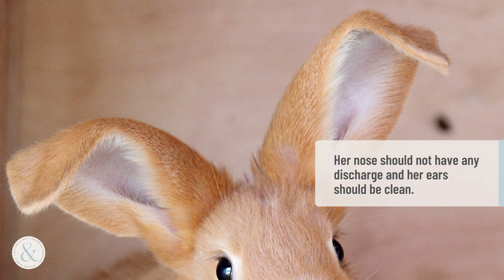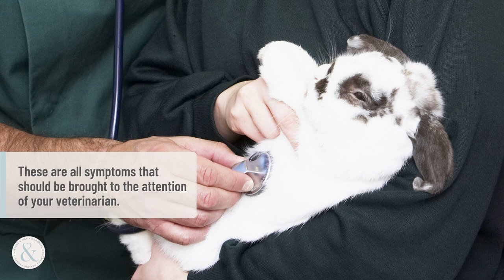How to Tell If Your Bunny Is Happy and Healthy | Mittens and Max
Rabbits have great personalities but can be difficult to understand sometimes. The way they behave is different to other common pets. If you are new to owning a bunny, here are the ways on how to know if your pet is happy and healthy.

1. Check her eyes, nose, and ears
Your bunny’s eyes should be clear and bright. Her nose should not have any discharge and her ears should be clean. Her nose should not have any discharge and her ears should be clean.

2. Look at her teeth
Your bunny’s teeth will grow continuously. Chewing on her toys and grinding hay will help keep them the right length. If your rabbit’s teeth are getting long enough to cover her bottom teeth, it’s possible that she’s not grinding them down enough. Take her to the veterinarian for an evaluation.

3. Look at and feel her fur
Your bunny’s fur should be soft, supple, and not matted. Pet your bunny gently to be sure that there are no lumps in her skin. She should not have dandruff or scabby areas. If your pet has dry, matted fur or if you feel any lumps, dandruff, or scabs, a visit to the vet is in order.

4. Consider her behavior
Your bunny should be active, have a healthy appetite, and be fairly friendly. A pet bunny that you’ve had for a while shouldn’t act afraid of you. If you notice changes in her behavior, contact the veterinarian.

5. Watch for signs of illness
Signs of illness in a rabbit include cloudy eyes, nasal discharge, sneezing, loss of appetite, excessive grooming, a lack of bowel movements or diarrhea, swelling, and isolating herself in the corner of her cage with no interest in interaction. These are all symptoms that should be brought to the attention of your veterinarian. With proper care and good health, your bunny will live an average of seven to ten years; some rabbits can even live up to 15 years.